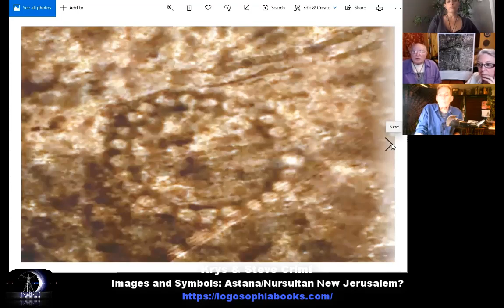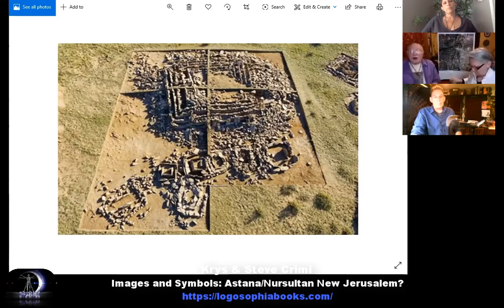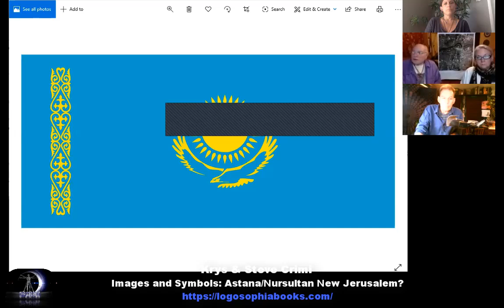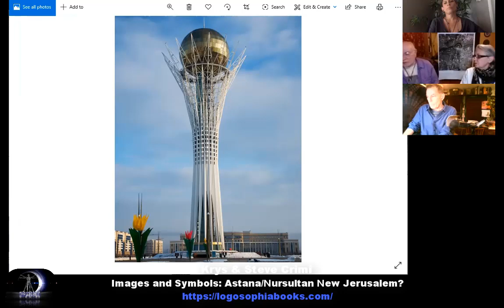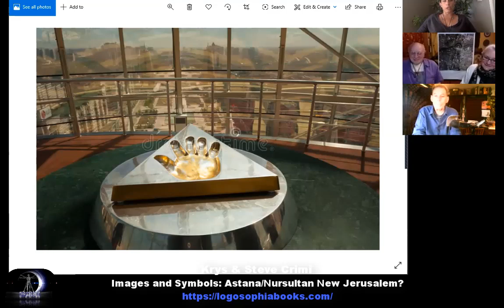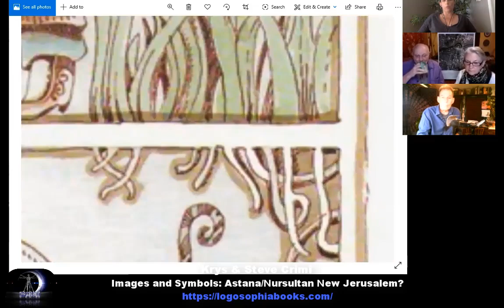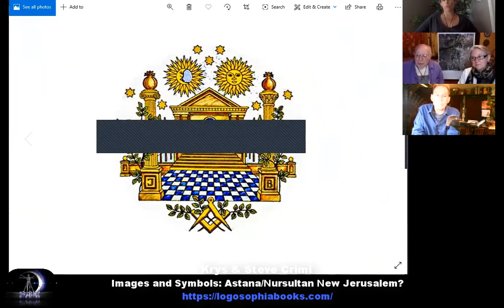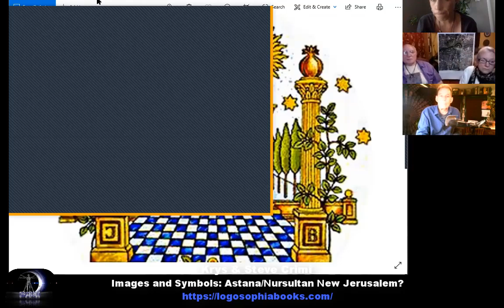Kry & Steve Crimi | Sacred Geometry 5: Astana The New Jerusalem?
Alchemical Insiders, Krys & Steve Crimi join us for another romp into the landscape of sacred geometries.

This is the FULL two hour presentation. Our gift to you during stressful times.
For the all full episodes, exclusive MP3 audio, plus more supporter features, JOIN US:

Hour 1:
We tour Astana, Kazakhstan, and decode the history, sites, symbols and inside views of this strange city which was literally carved out of the frigid landscapes. From its early origins to the Soviet era, and into the modern period, this is a site of great mystery and a great deal of speculation goes ito WHY it holds the attention of so many, and its "as above, so below" ontology.
Hour 2 (patrons-exclusive):
Continues the investigation into Astana with more detail and some high stakes speculation.